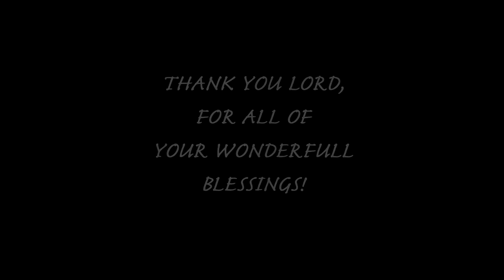HD Late afternoon quad ride 7-12-18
HD Late afternoon ride on the quads. I'm on the Yamaha Raptor 700R, Laine is on the Honda 400EX, and Dylan is on the Artic Cat 650 Mud Pro. It was very dusty!
  We just replaced the blown head gasket, changed the oil, and changed the air filter on the 400EX, so this was it's first time out since. It runs so much smoother, and has a little better power, but that was as much a result of the tune up, as it was the head gasket. While I was at it , I cleaned the air filter on the Raptor. It probably needs it again after this ride!